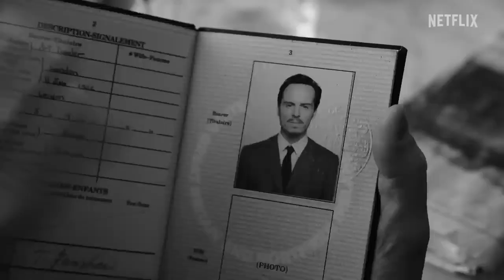Ripley Official Trailer - Andrew Scott, Johnny Flynn, Dakota Fanning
Check out the official Ripley Trailer starring Andrew Scott, Johnny Flynn, Dakota Fanning

Starring: Andrew Scott, Johnny Flynn, Dakota Fanning

Synopsis: A grifter named Ripley living in New York during the 1960s is hired by a wealthy man to begin a complex life of deceit, fraud, and murder.